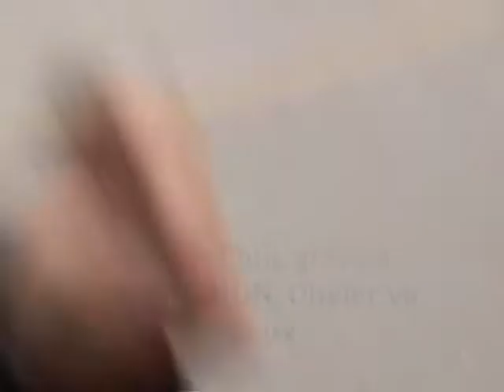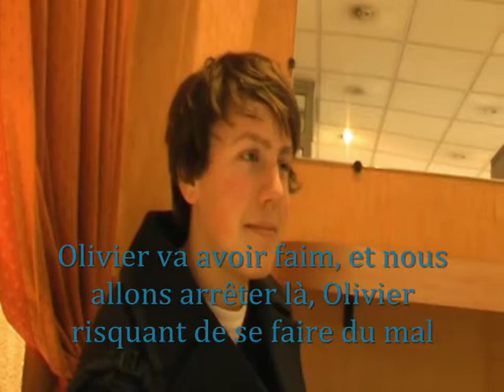OLIVETHON : Olivier, Amitié souvenirs d'Horreur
Sortie Associative, entre amis, olivier se souvient de ses moements de folie.